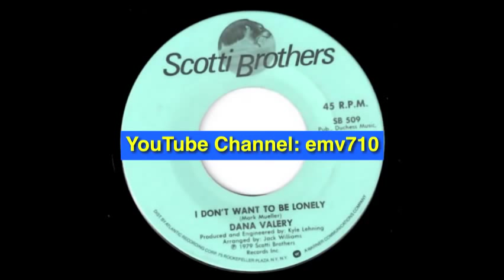I Don't Want To Be Lonely - Dana Valery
I Don't Want To Be Lonely by Dana Valery is released in 1979 by SCOTTI BROTHERS. Composed by MARK MUELLER. Arranged by JACK WILLIAMS. Produced and Engineered by KYLE LEHNING.